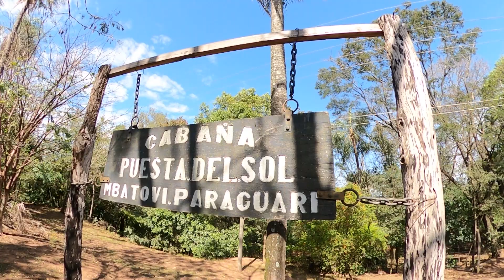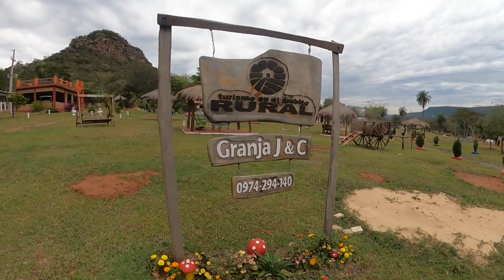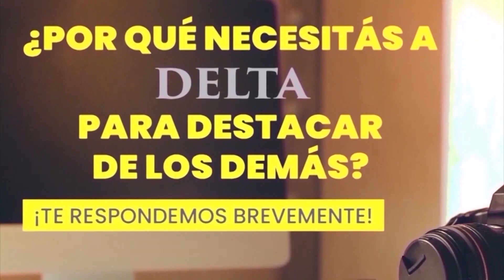PARAGUARI by Team Viajero Bloque 2